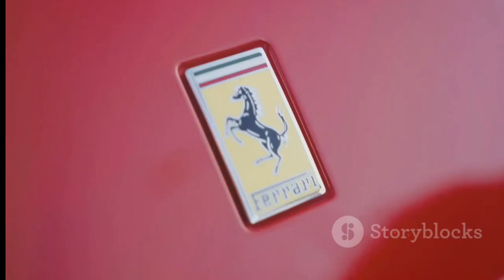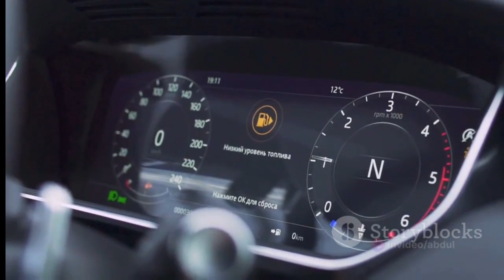Unveiling Ferrari: 5 Intriguing Insights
Join us as we uncover five fascinating facts about Ferrari! From its racing roots to the iconic prancing horse emblem, limited production, signature red color, and cutting-edge innovation, discover what makes Ferrari an automotive legend. Which fact surprised you the most?